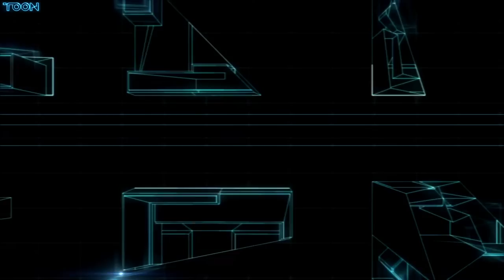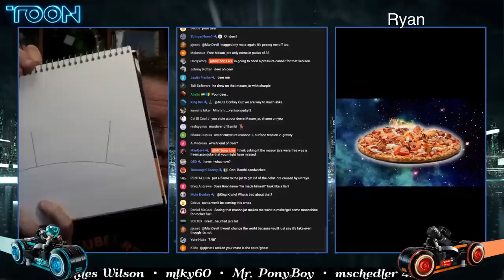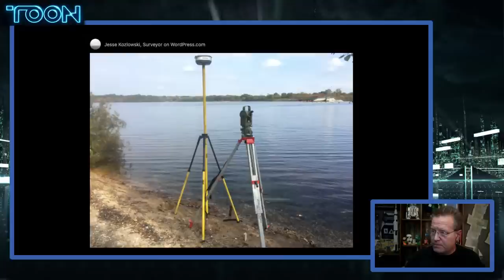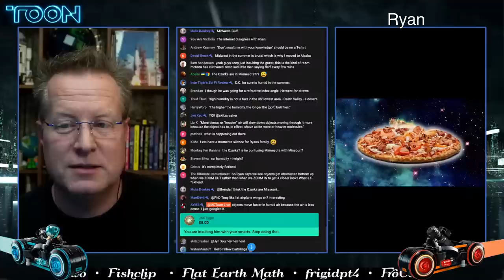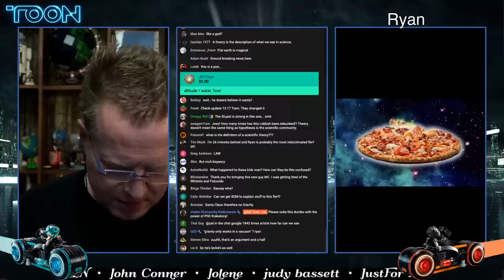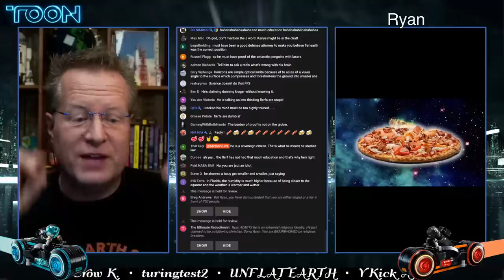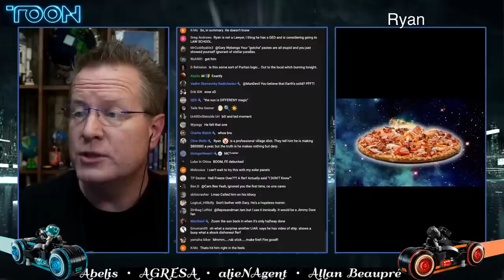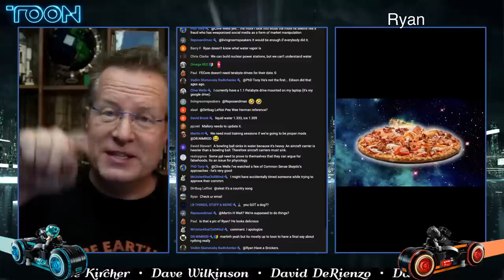FE Debate with Ryan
Ryan is his name, his name is Ryan.

No, not THAT Ryan.

Bitcoin: 18P3qU7q2vb1SPcgGTzxMHQrCQJE93Gsid